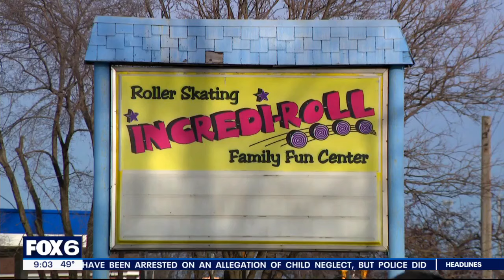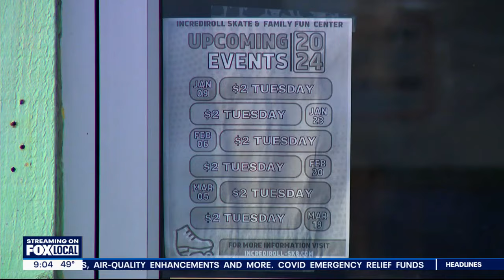Skating rink shooting injures 2 | FOX6 News Milwaukee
A woman has been arrested after police said she shot a 14-year-old boy and a 44-year-old man a West Allis skating rink on Saturday night, Feb. 24.